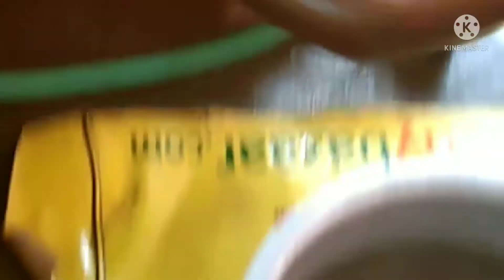வீட்டிலேயே நாட்டுக்கோழி சுத்தம் செய்வது எப்படி/nattu kozhi cleaning in tamil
வீட்டிலேயே நாட்டுக்கோழி சுத்தம் செய்வது எப்படி